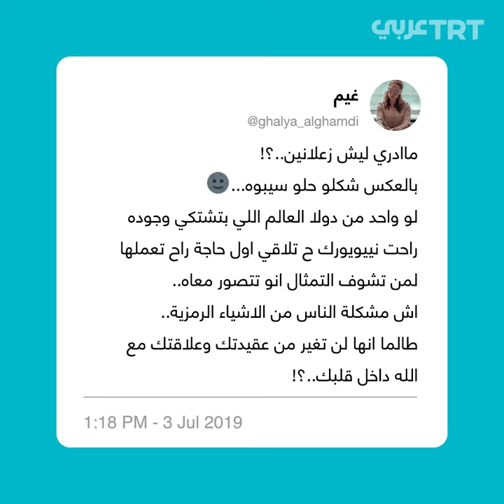جدل حول وضع تمثال الحرية في السعودية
تمثال الحرية ونيكي ميناج في جدة هي آخر النشاطات التي تثير موجة من الانتقادات لهيئة الترفيه في السعودية